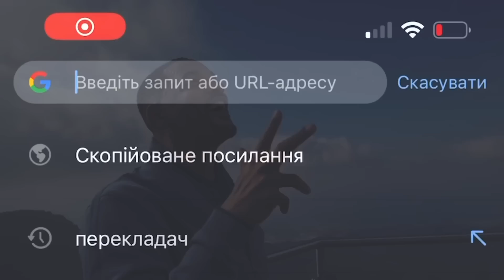😱RARE GIFTS FROM SUPERCELL!!!🎁/BRAWL STARS FREE QUEST🍀/CONCEPT